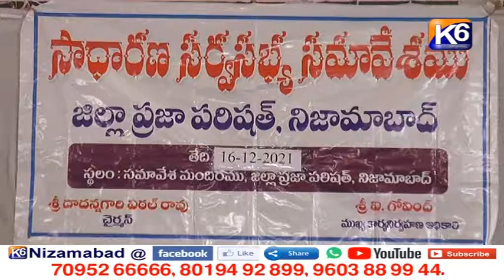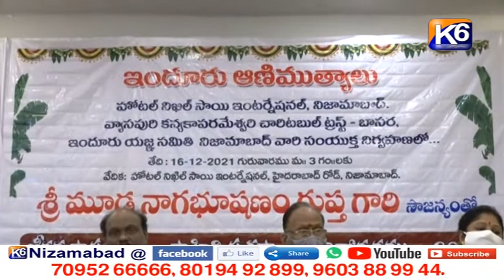ZP లో సాధారణ సర్యసభ సమావేశము || K6 NEWS || 16-12-2021